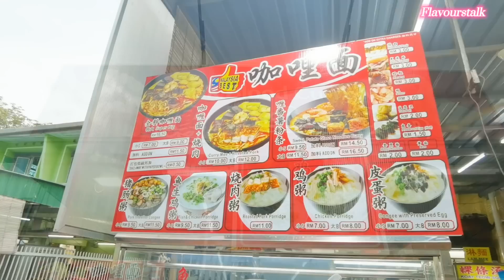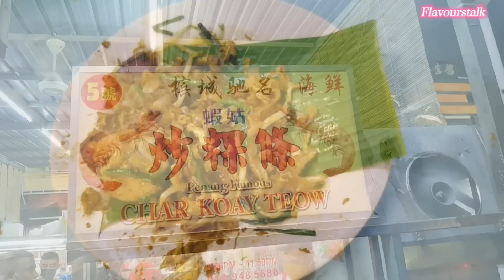Penang Duck Blood Curry Mee and More 槟城车水路鸭血咖喱面和其它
鸭血咖喱面 Duck Blood Curry Mee
223B, Jalan Burma, 10050 George Town, Pulau Pinang
12noon to 10pm
Closed on Thursday

photo credit : Patrick Soon